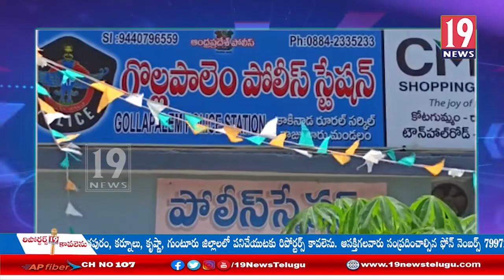గొల్లపాలెం యస్ఐ సిబ్బందిపై విచారణకు ఆదేశించిన జిల్లా ఎస్పీ -తూర్పు గోదావరి జిల్లా